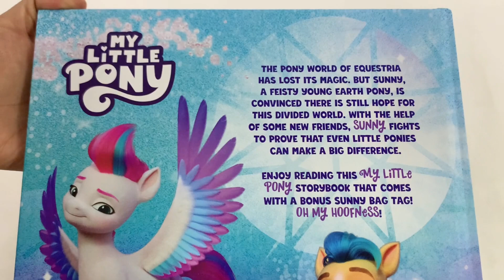9780655228899 My Little Pony A New Adventure Story Book With Keyring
"My Little Pony: A New Adventure" is a captivating children's book that invites young readers to join their favorite pony friends on a magical journey filled with friendship, bravery, and the power of believing in oneself. Delve into the colorful world of Equestria as Twilight Sparkle, Rainbow Dash, Pinkie Pie, and the rest of the beloved pony characters embark on an exciting new quest.

Product details :
Format: Hardcover I 28 Pages
Language English
Number Of Pages: 28
Country of Publication: AU
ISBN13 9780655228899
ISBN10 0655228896